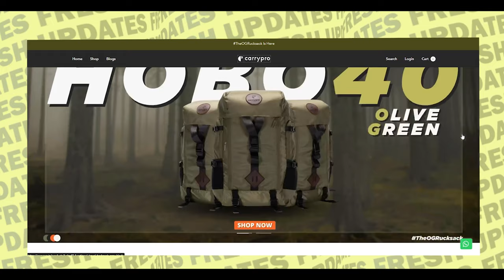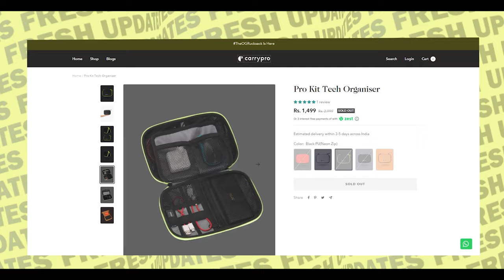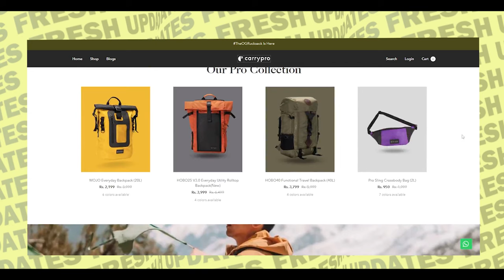Best Everyday Backpack for Students/Travel in 2023 ⚡ 2 SPECIAL Products from CarryPro.in (2023) 🔥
Best Everyday Backpack for Students and Best Travel Backpack in 2023 ⚡ 2 SPECIAL Products from CarryPro.in
The HOBO 25 V 3.0 Everyday backpack and Pro Tech Kit 🔥 @carrypro_official

⚡ CarryPro HOBO25 V3.0 Everyday Utility Rolltop Backpack
⚡ CarryPro Mojo Travel Laptop Backpack - 20L